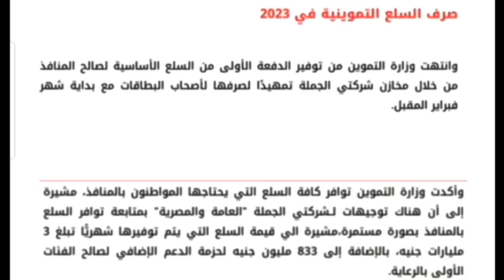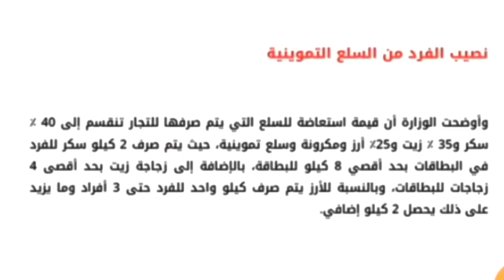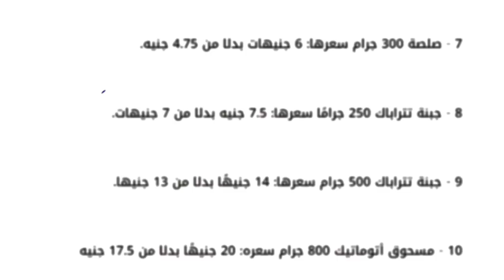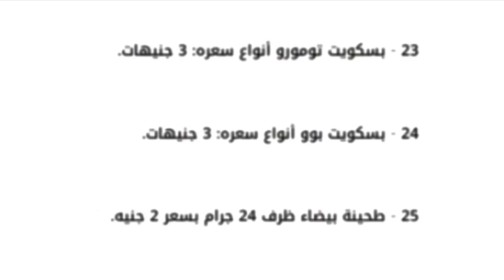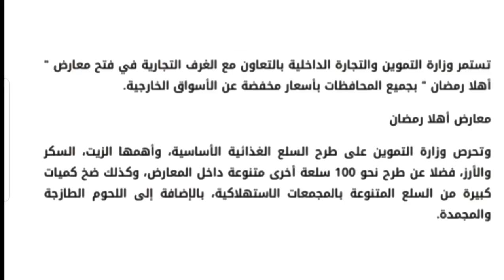التموين يعلن قائمة أسعار السلع التموينية خلال شهر فبراير ٢٠٢٣